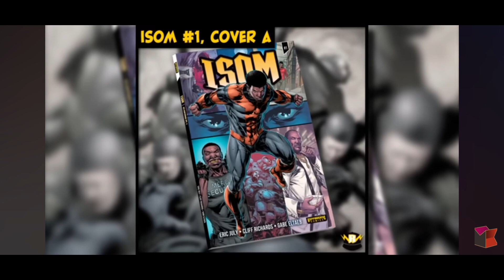BREAKING! Eric July (Rippaverse) Interview Announcement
I will be interviewing Eric July the creator of the Rippaverse. Live on May 11th 5pm eastern time. Ask your questions in the comments and live.

More Than A Vampire: A More Than Human Novel (More Than Human Universe)